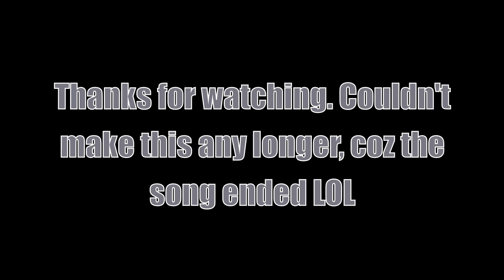GTA IV 7 COOL PARKOUR PLACES [HD]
Some cool buildings you can climb on! You can find a lot of these places in broker/dukes/the first island.